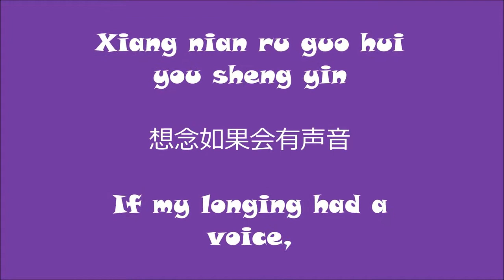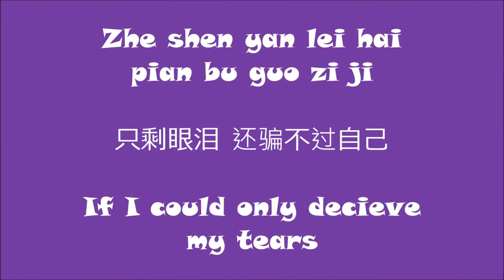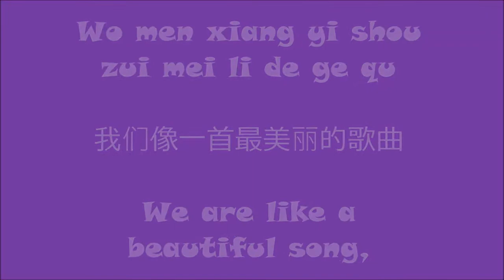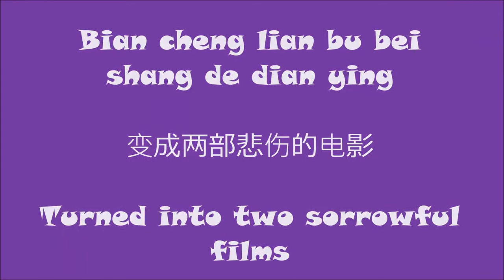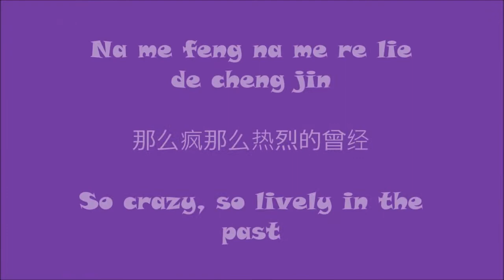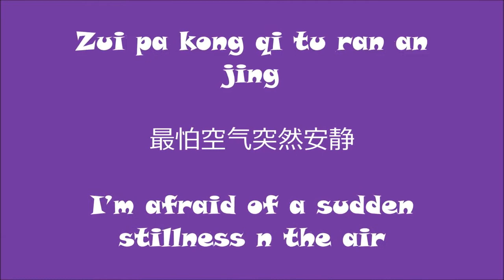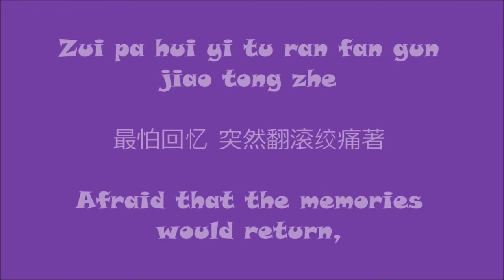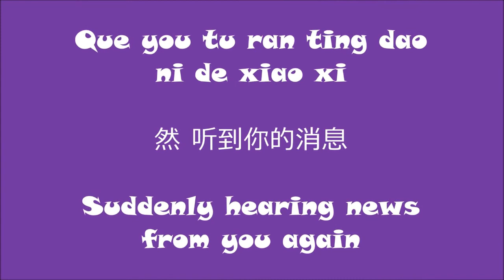Tu ran hao xiang ni karaoke/突然好想你 - CLB Tieng Hoa Khanh Hoa